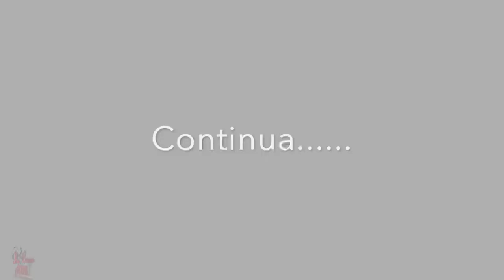Satriano (CZ)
un video fatto per tutti voi che amate Satriano e chi per un motivo o chi per altro è distante dal proprio paesello...